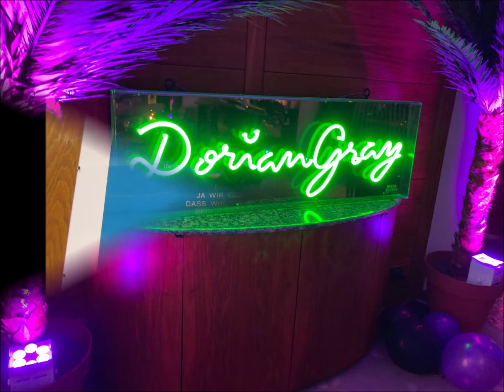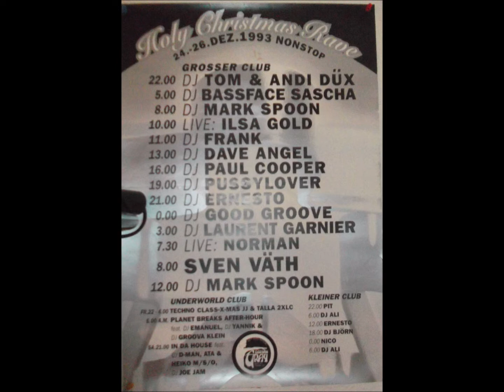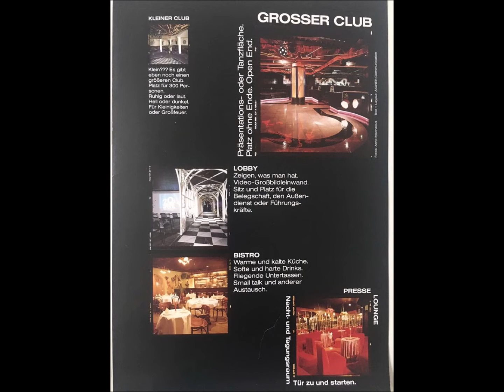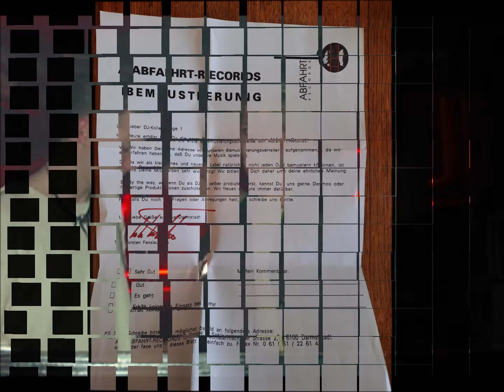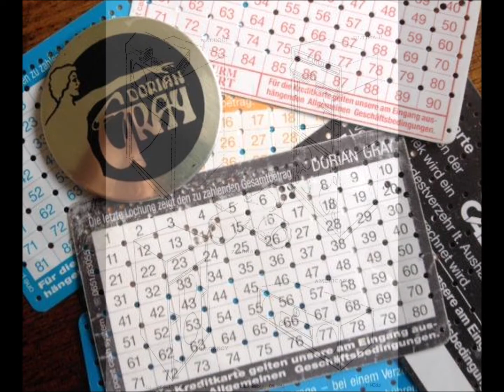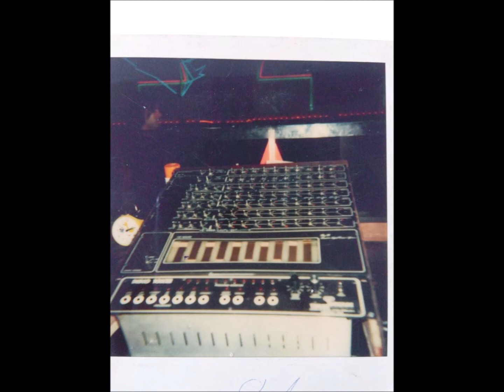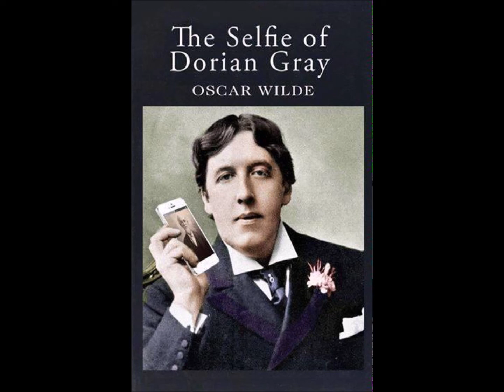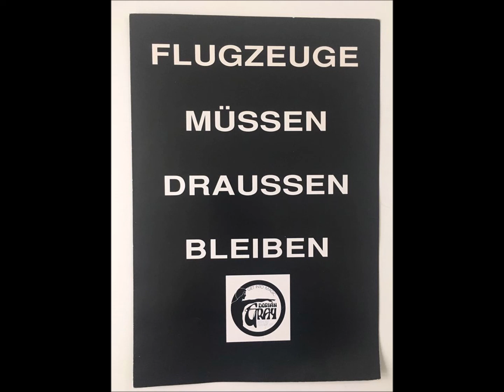HR3/XXL Clubnight - Zum Gedenken an Torsten Fenslau - Sondersendung vom 07.11.1998.